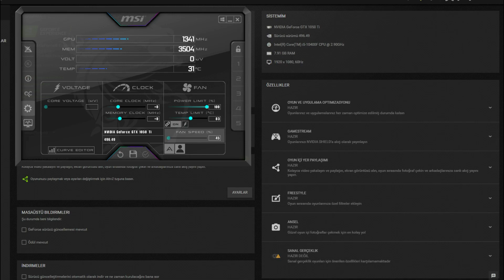F1 2018 GTX 1050 Tİ - 1080p Low, Medium, High ,Ultra Settings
⏱ Timestamps ⏱
Start 0:00
1080p Low: 0:14
1080p Medium: 2:28
1080p High: 4:23
1080p Ultra: 6:01
🔧SPECS🔧
◾️SSD1:Sandisk 120GB
◾️HDD1:Seagate 500GB 7200rpm
◾️HDD2:Seagate 500GB 7200rpm